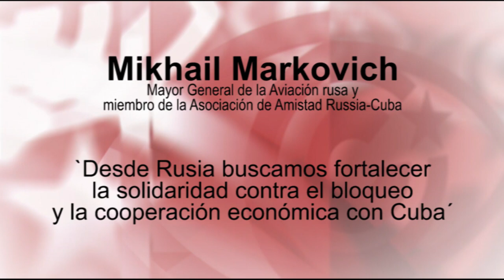Desde Rusia buscamos fortalecer la solidaridad contra el bloqueo y la cooperación económica con Cuba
Mikhail Markovich es Mayor General de la Aviación rusa y miembro de la Asociación de Amistad Russia-Cuba. Ayudó en los años 60 a crear la primera Escuela de Aviación de Cuba tras el Triunfo de la Revolución y vivió intensamente la Crisis de los Misiles. Fuente